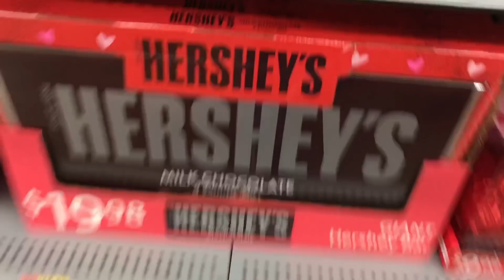green beans v string beans, pb2 & monster hydro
This vid was recorded Wed (1/3) but was skipped over for some other Disney vids to be uploaded timely. It's a home vlog...excitement.